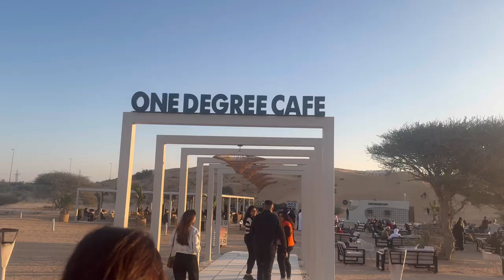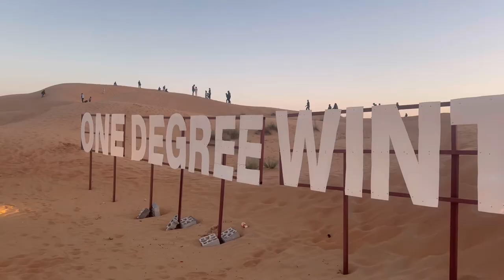Dubai | One Degree winter | A Cafe in the Desert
One Degree Dubai Cafe is a trendy hotspot in the heart of the city, offering a diverse menu of modern international cuisine in a stylish setting. From artisanal coffees to gourmet sandwiches and decadent desserts, each dish is crafted with creativity and precision. With its chic ambiance and impeccable service, it's the perfect spot to enjoy a memorable dining experience with friends or solo.

one degree winter café
winter cafe dubai
winter cafe in dubai
desert drive in dubai
cafe in the desert dubai
dubai
dubai desert
pop up winter cafe dubai
things to do in dubai 2021
one degree café
one degree: the winter cafe of dubai offers stunning view of desert
best coffee in dubai
winter in dubai
where to eat in dubai
indian vlogger in dubai
top 10 things to do in dubai
braces in dubaione degree winter café
winter cafe dubai
things to do in dubai 2024
winter in dubai
braces in dubai
دبئی desert
دبئی